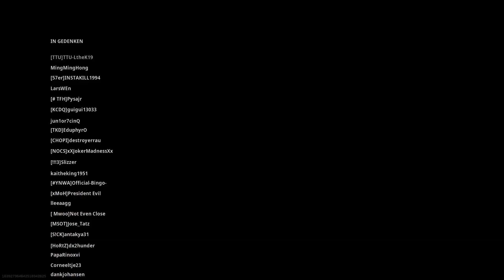Winning WARZONE with STIM and SELF-REVIVE